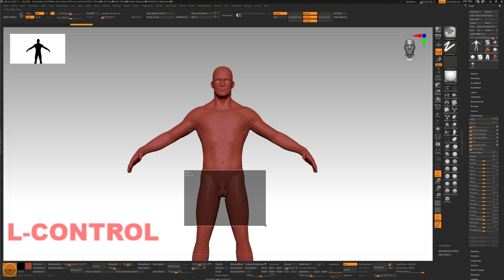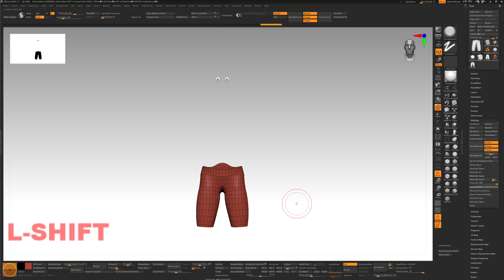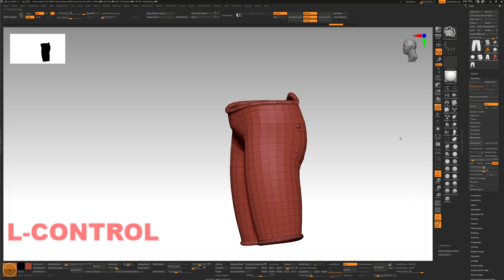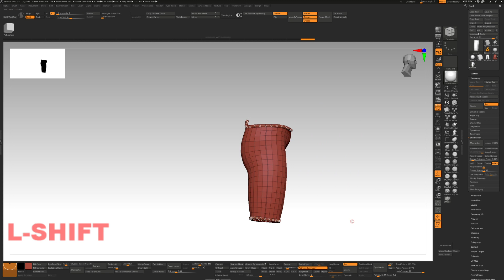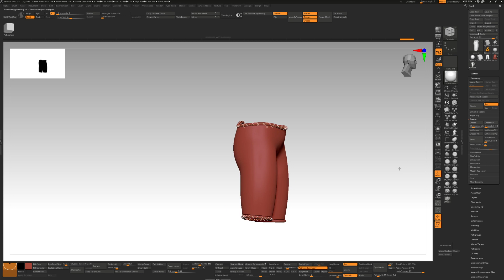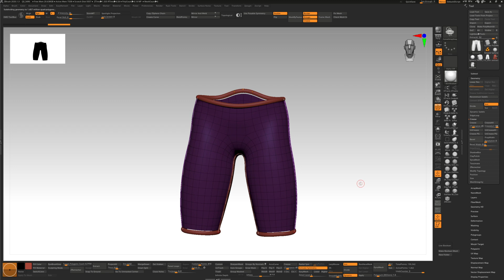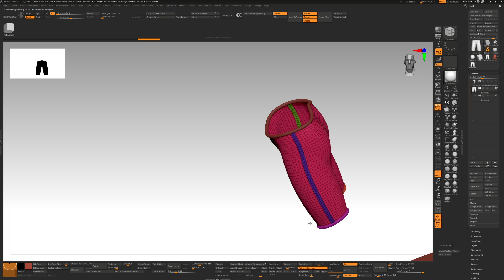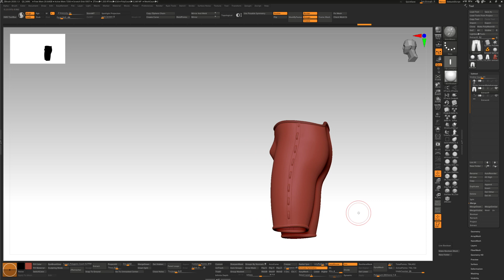[ZBRUSH] Extraire des vêtements ou pièces d'armure clean